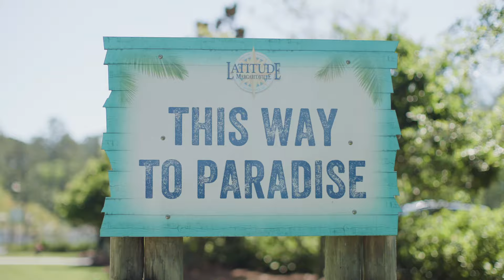This 55+ Hilton Head, South Carolina Paradise Knows How to Party!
There’s always a party to look forward to at Latitude Margaritaville Hilton Head! Residents and members of the public kicked off spring with a special event that featured live music, model home tours, games, massages, FINtastic dining and so much more!

Missed this party? Visit LatitudeMargaritaville.com to sign up for Paradise Club emails so you never miss another invitation!